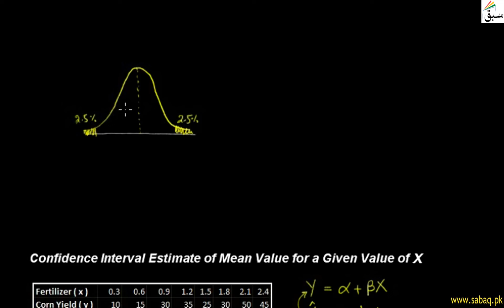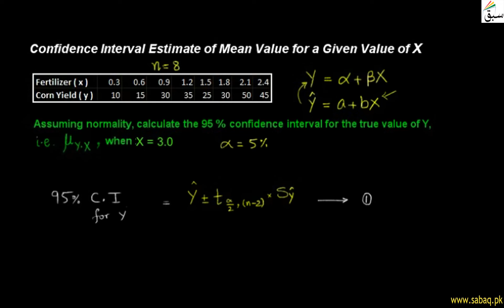Confidence Interval Estimate of Mean Value for a Given Value of x, Statistics Lecture | Sabaq.pk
Confidence interval estimate of mean value for a given value of x, assuming normal distribution
Practice tests and free video lectures for Physics, Chemistry, Biology, Math’s, Computer Science, English & more subjects are also available at Sabaq.pk. So, subscribe to Sabaq.pk/Sabaq Foundation now and get high marks in your exams.

CLASSES WE COVER AT SABAQ.PK / SABAQ FOUNDATION:

1. KG
2. Class 1
3. Class 2
4. Class 3
5. Class 4
6. Class 5
7. Class 6
8. Class 7
9. Class 8
10. Class 9
11. Class 10
12. Class 11
13. Class 12
14. Class 13
15. Class 14
16. MCAT
17. ECAT
18. CSS

BOARDS WE COVER AT SABAQ.PK / SABAQ FOUNDATION:

1. FBISE
2. Sindh Board
3. KP Board
4. Balochistan Board
5. Cambridge

STUDY MATERIAL WE OFFER AT SABAQ.PK / SABAQ FOUNDATION:

1. Physics Lectures
2. Chemistry Lectures
3. Mathematics Lectures
4. Biology Lectures
5. English Lectures
6. General Science Lectures
7. Computer Science Lectures
8. General Math Lectures
9. Accounting Lectures
10. Statistics Lectures
11. Advance Accounting Lectures
12. Cost Accounting Lectures
13. Practice Tests
14. Physics Practical
15. Chemistry Practical